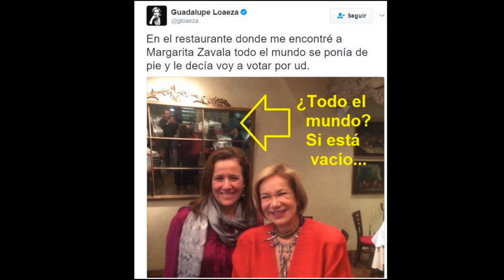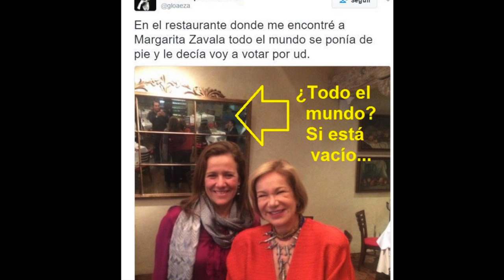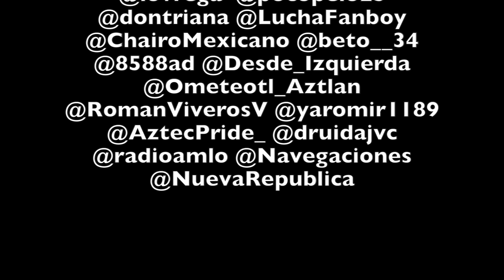LOAEZA: de niña bien a ingrata